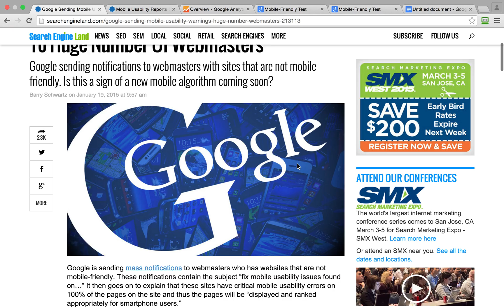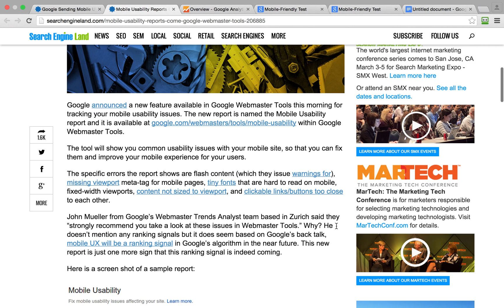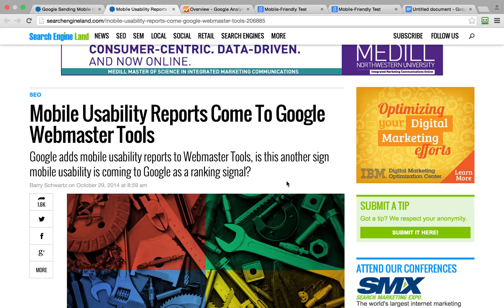mobile update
Google will promote or penalise sites for mobile compliance!